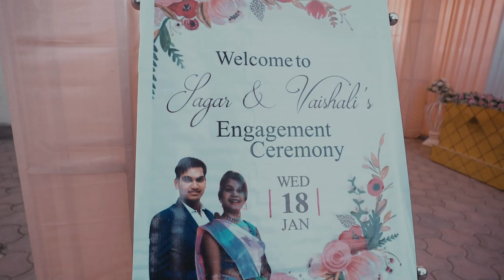Engaged 💥💞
Vaishali x sagar
Booking open for 2023

Shot on: Sony A7iii + 50 f/1.8 Lence